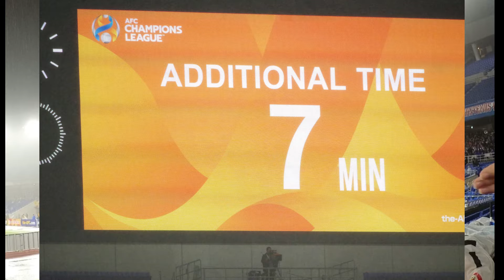2024年4月24日ACL準決勝VS蔚山【死闘】を制しアジアの頂点へ#fmarinos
2024年4月24日
ACL準決勝
10人での死闘を制して横浜Fマリノスは決勝進出
Ｊリーグの魅力が多くの人に伝わるように、はじめてJリーグを観に行く人も楽しめるような動画を配信していきたいと思っています。
横浜FマリノスサポーターでJリーグ観戦時に選手の写真を撮り観戦を楽しんでいます。